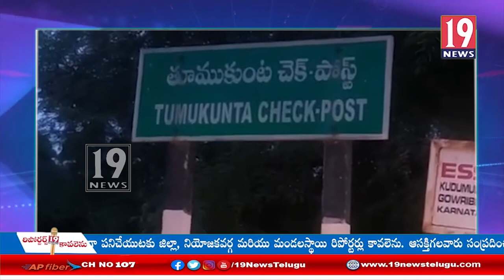తూముకుంట పారిశ్రామిక అబివృద్దికి కృషి చేస్తా ఏపీఐఐసి చైర్మన్ మెట్టు గోవింద రెడ్డి వెల్లడి -అనంతపురం